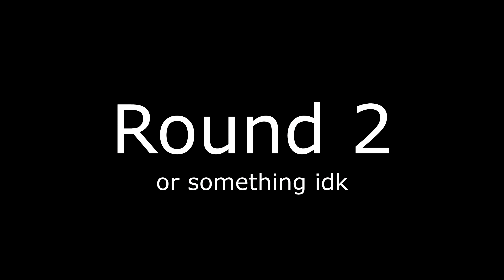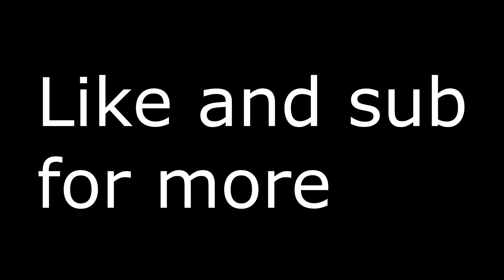Destiny 2 Random Loudouts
Me and Deadcool basically got bored and had some fun private matches, enjoy!